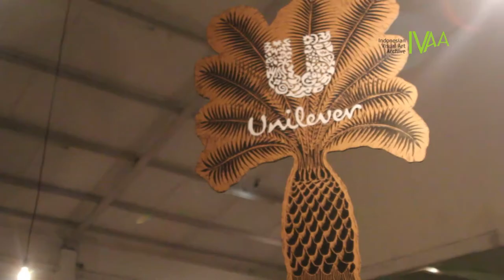Dokumentasi IVAA : TANAH AIR - SETU LEGI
TANAH AIR
oleh SETU LEGI
Di Ark Gallerie
Yogyakarta
19 Desember 2014 - 5 Februari 2015

Ketika pohon terakhir telah tumbang,
hutan rimba telah datar,
tergantikan tunas tanaman industri,
pertanda satu generasi telah hilang,
awal kehidupan telah patah,
darah membeku dalam tanah penuh amarah

Pameran tunggal Setu Legi di Ark Galerie menandai akan praktik berkaryanya selama lima tahun terakhir, serta amatannya sepanjang periode tersebut akan berbagai problem sosial politik yang berkaitan dengan kebijakan lingkungan hidup secara umum. Praksisnya selama ini menajamkan bacaan-bacaannya tentang kompleksitas dalam isu lingkungan hidup yang menyangkut tentang sistem produksi dan konsumsi yang berbasis industri perkebunan, eksploitasi lahan, perambahan hutan, hingga hancurnya ekosistem, terdesaknya masyarakat adat, punahnya spesies tumbuhan, tanaman obat dan binatang.

Ia menyatakan: “Setiap hari hutan tropis kita diambil alih oleh perkebunan kelapa sawit, tumbuhan yang berumur ratusan tahun dilepas dari tanahnya, ribuan jenis tanaman tercabut dari akarnya, ratusan jenis binatang tidak ada tempat hidup lagi. Keberagaman ini akan digantikan dengan pola penyeragaman, diatas tanah ini hanya satu golongan yang boleh hidup. Untuk itu mereka melakukan land clearing, pembersihan dengan cara membunuh (Genosida).
Cara-cara ini adalah bentuk perluasan kuasa manusia atas kepentingan sepihak, arogansi kekuatan modal. Monokultur,….menjadi sebuah metode penyeragaman, menjadi alasan kemakmuran, modernitas dan komoditi. Monokultur, lebih dikenal sebagai model pemberdayaan alam, dengan jalan menumpas habis semua kehidupan yang ada, hal ini dilakukan dengan pembakaran guna memotong rantai makanan dan kehidupan yang ada. Semuanya dilakukan dengan pemaksaan dan kekerasan.
- Setu Legi

“Setiap manusia butuh tanah, dalam hidup perlu air,
ketika tanah tak ada air tidak akan ada kehidupan,
ketika air tidak ada tanah, tenggelamlah semua,
tanah air adalah kelahiran kehidupan..
Sebuah bangsa, sebuah peradaban”
- Setu Legi
2014

Setu Legi

Hestu Setu legi, lahir di Yogyakarta, dibesarkan dalam keluarga guru dan pedagang tradisional. Ia telah menyelesaikan studinya dari Fakultas Seni Rupa dan Desain ISI Yogyakarta pada tahun 2000. Seiring bergejolaknya situasi sosial politik pada tahun 1998 di Indonesia, bersama teman-temannya mendirikan komunitas seni dan budaya Taring Padi. Sekarang ia lebih berfokus pada kekaryaannya secara individual sembari berkolaborasi dengan seniman dari bidang-bidang lain. Beberapa pameran bersama yang ia pernah terlibat antara lain: ID – Contemporary Art Indonesia, Jerman (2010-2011), Biennale Jogja XI – Equator #1, Shadow lines Indonesia meets India (2011), Climate Art Festival “Hutan di titik Nol” (2013), Climate Art Festival “Hutan di titik Nol” (2013). Dan beberapa pameran tunggal karyanya, yaitu: “Black Lights”-Yogyakarta (2005), “Social Realities” – Germany (2005), “Are You Ready” - interactive mixed media, Yogyakarta (2008).  (teks Ark Gallerie)

Video koleksi
Indonesian Visual Art Archive
2014